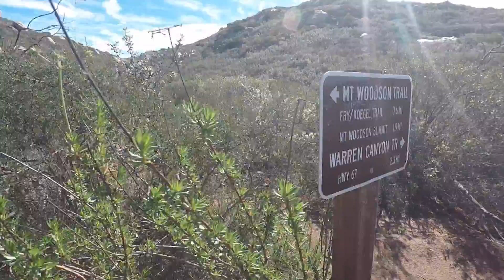Potato Chip Rock on my 49er